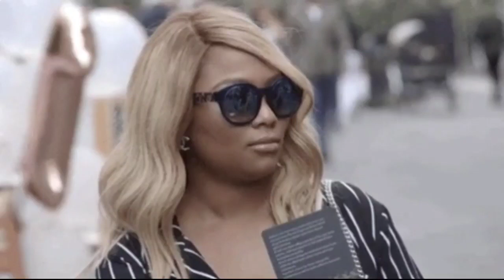Everybody H@TES STRONGMOMMY CHRISSY!?